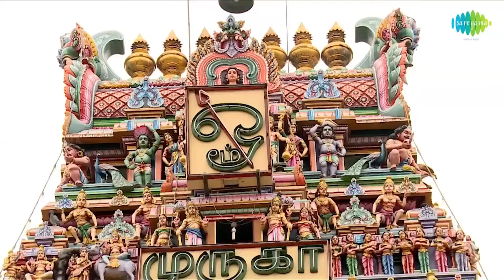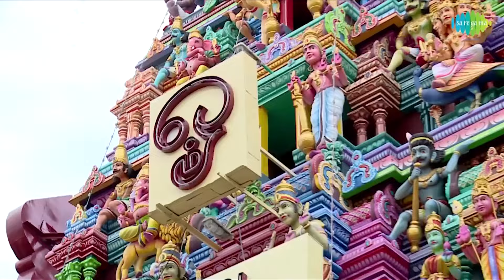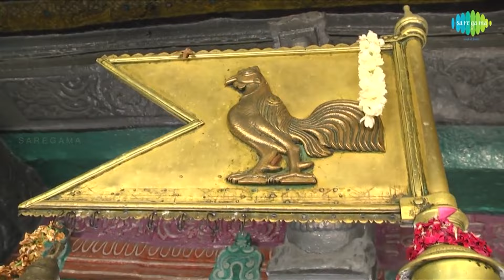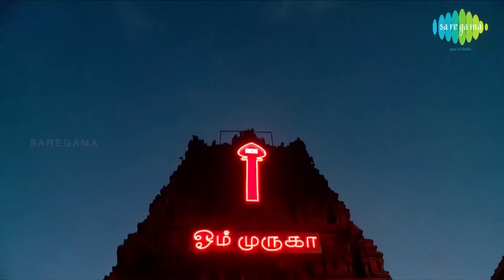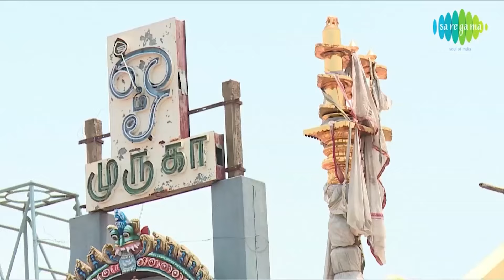தமிழ் கடவுள் முருகன் பக்தி பாடல்கள் பகுதி - 7 | Murugan Songs Tamil | Non Stop Video Jukebox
Saregama brings to you a very special Murugan Devotional songs Jukebox - Volume 9 with beautiful temple location videos. Enjoy the Listening with Lord Murugan blessings! Sung by Dr. Sirkazhi S. Govindarajan & T.M. Soundararajan.

Track Details ::
CLICK on the timing mentioned below to listen the particular song

00:05 - Muruga Muruga (Revival)
02:28 - Endan Kuralil
06:44 - Tamizhana Uruvamthan Thandapani
10:06 - Then Pazhani Malaiyoram
13:23 - Parankundram
16:22 - Adaram Nin Thiruppadaram
19:33 - Deivame
24:51 - Senthilon Alangaaram
28:18 - Then Paagum Sarkaraiyum
31:50 - Karna Peyar Konda

Songs Information ::

Song- 1 : Muruga Muruga (Revival)
Album : Karpanai Endralum - T.M. Soundararajan
Singer : T.M. Soundararajan
Lyricist : Nemili Ezhilmani

Song- 2 : Endan Kuralil
Album : T M Soundararajan Tamil Devotional Songs
Singer : T.M. Soundararajan
Lyricist : Kuzhandaivelan

Song- 3 : Tamizhana Uruvamthan Thandapani
Album : Tamizhana Uruvamthan
Singer :Dr. Sirkazhi S. Govindarajan
Lyricist : Kavingar Ezhilmani

Song- 4 : Then Pazhani Malaiyoram
Album : Panniru Vizhigalile Murugan Songs Of Dr Seerkazhi
Lyricist : Bharathidasan

Song- 5 : Parankundram
Lyricist : Dr. Ulundurpettai Shanmugam

Song- 6 : Adaram Nin Thiruppadaram
Album : Deiva Thamizhosai
Singer : T.M. Soundararajan
Lyricist : Kovai Koothan

Song- 7 : Deivame
Album : Munnai Muzhu Mudale
Lyricist : Vaali

Song- 8 : Senthilon Alangaaram
Album : Deiveega Thenisai Tamil Devotional Songs
Singer : T.M. Soundararajan
Lyricist : Nemili  Ezhilmani

Song- 9 : Then Paagum Sarkaraiyum
Singer : T.M.Soundararajan
Lyricist : Nemili Ezhilmani

Song- 10 : Karna Peyar Konda
Album : Sindhanaikkukkandhane
Lyricist : Geethapriyan